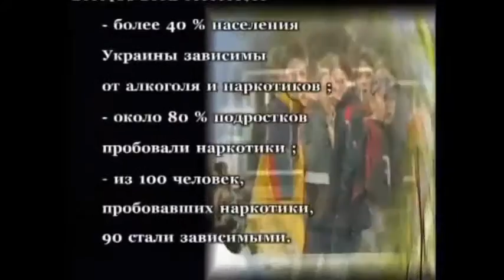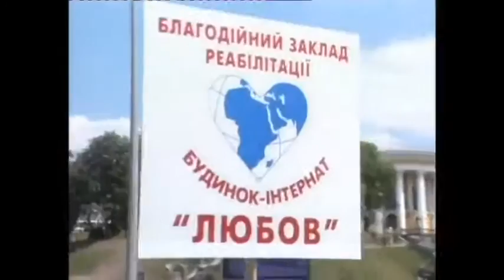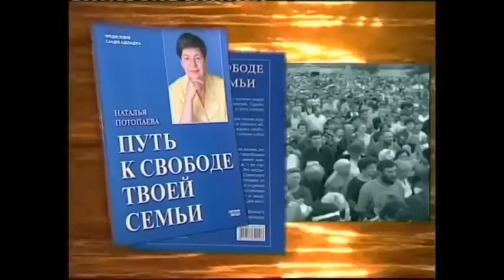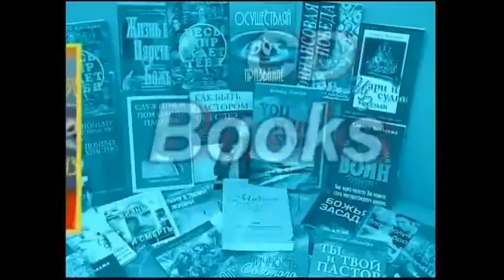TV PROGRAMS WITH DR. SUNDAY ADELAJA - Redemption from Drug Addition